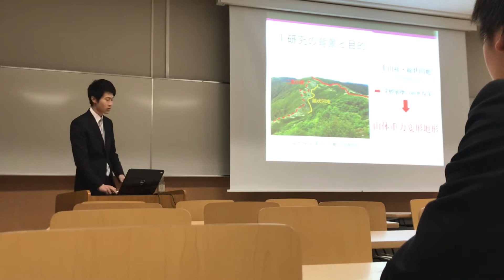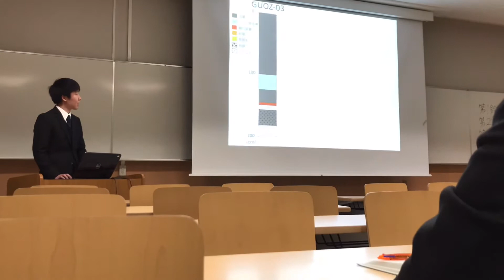[Special Video] For my laboratory tutor | Vlog Anak Rantau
Hallo Semua,

Selamat Datang di channel saya. Channel ini berisi video singkat (random) yang berisi kehidupan anak kampung yang merantau ke Jepang untuk melanjutkan pendidikannya.
Video ini diambil dan diedit menggunakan smartphone.

Semoga semua menikmati. Enjoy it!